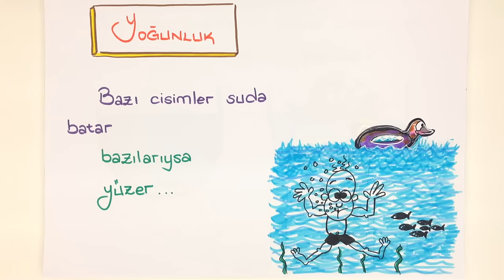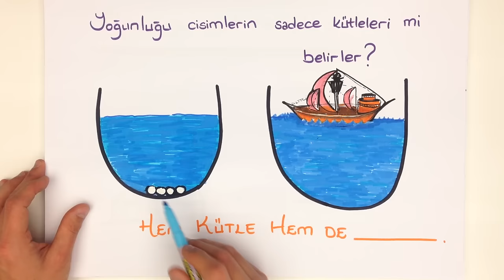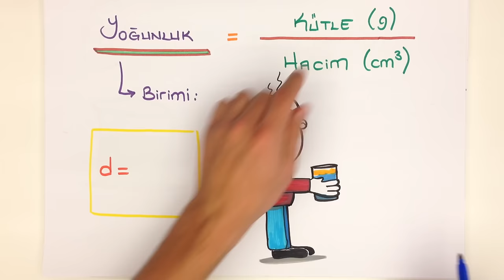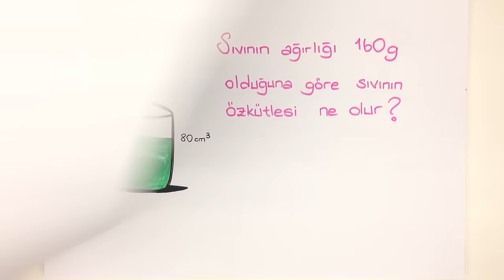4dk'da YOĞUNLUK | 6.Sınıf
YOĞUNLUK konu anlatımını bu videoda bulabilirsin.

6.Sınıf FEN dersi konusu olan YOĞUNLUK konusunu ayrıntılı bir şekilde eğlenceli bir anlatımla tonguçlamaya ne dersin?